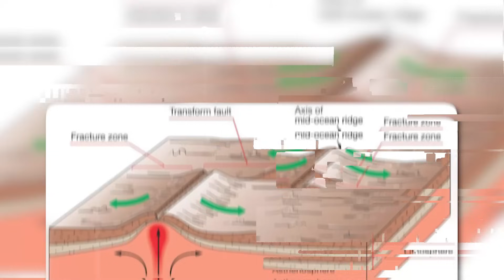USGS: Alaska’s Hidden Supervolcano Is More Dangerous Than Yellowstone!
Beneath Alaska’s wild and untamed landscape lies a geological force so immense it could rewrite the story of our planet. The Aleutian Arc, a region already known for its volatile eruptions and constant seismic activity, may hold a secret of staggering proportions - a hidden supervolcano capable of unleashing devastation on a global scale.
If you want to monitor earthquakes in real time, these reliable sources provide accurate and up-to-date information:

1.  USGS Earthquake Map
The United States Geological Survey (USGS) offers a comprehensive live earthquake monitoring system. Their interactive map provides detailed data on recent seismic activities worldwide.

2. Caltech Seismological Laboratory (SCEDC)
Operated by the California Institute of Technology, this platform offers updates on recent earthquakes, with a focus on seismic activity in Southern California.

3. European-Mediterranean Seismological Centre (EMSC)
EMSC provides real-time seismic data, crowd-sourced reports, and global earthquake notifications. Their platform is widely trusted by scientists and the public.

4. Pacific Northwest Seismic Network (PNSN)
This source focuses on earthquake and tremor activity in the Pacific Northwest. It’s an excellent resource for monitoring regional seismic events.

5. Earthquake Globe
This interactive platform offers a unique global view of seismic activity, allowing you to explore recent earthquake data visually.

6. Current Space Weather info